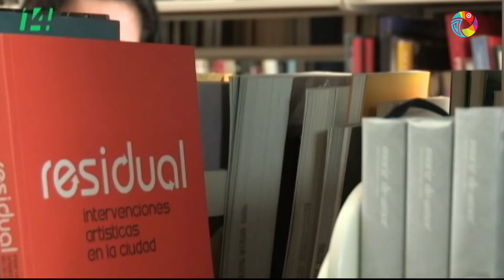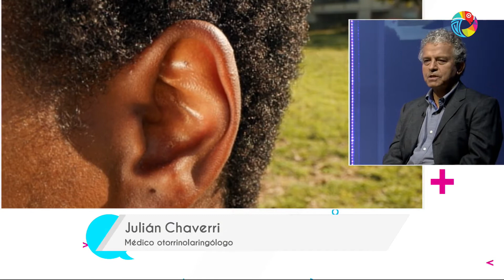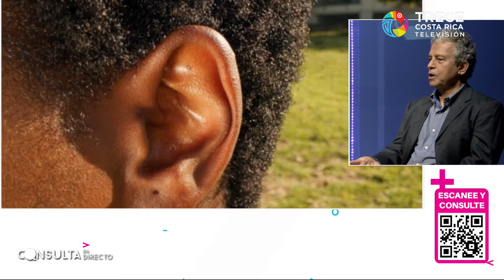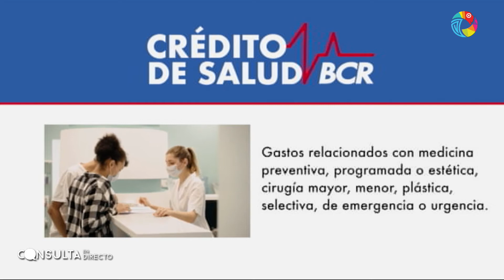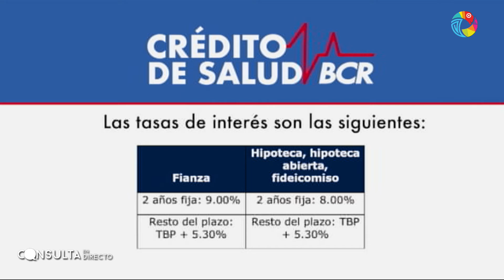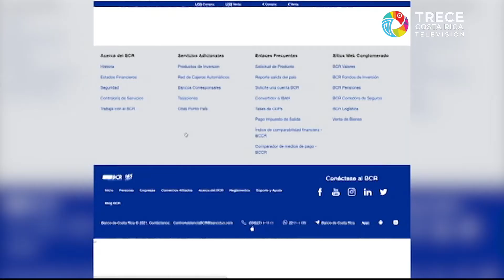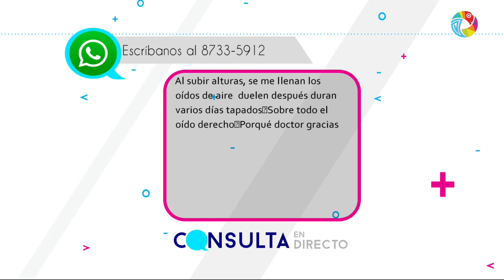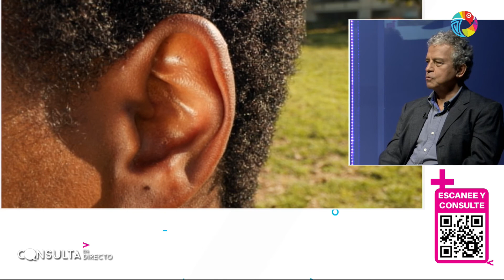Consulta en Directo - Tratar la pérdida de la audición, Dr. Julián Chaverri, Otorrinolaringólogo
ConsultaEnDirecto ⚕️🩺 Hablamos de la sordera y la pérdida de la audición. Nos acompaña el médico, otorrinolaringólogo, miembro correspondiente de la Academia Nacional de Medicina, Julián Chaverri Polini.